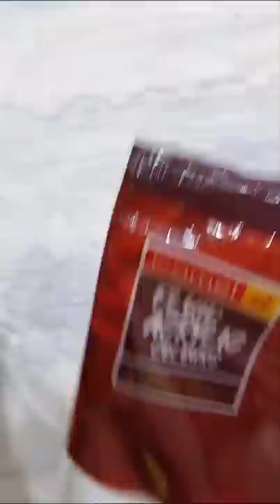Fluid Art on Canvas part 1#shorts